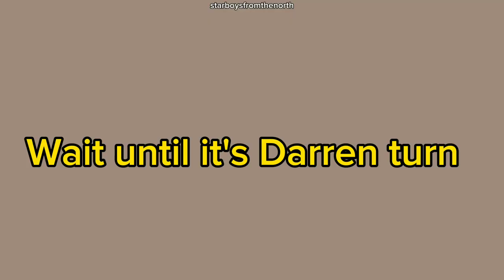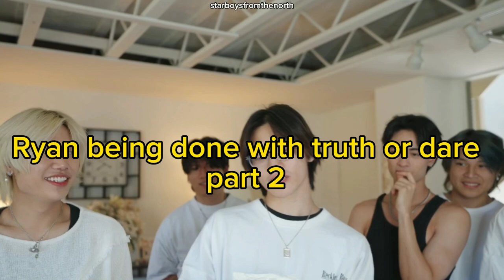Ryan being done with NSB part 7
Ryan is such a mood and so funny when he is done with his members. He has a chill personality but the members are always trying to test his patience or annoy him hence he always get frustrated sometimes lol. This video has been edited using commentaries , sound effects and video effects to add more humor to the context and it is just for entertainment and for laughs